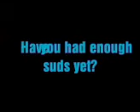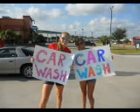CLHS girls soccer 2010 2011 final sample part 1 for big momma.mov